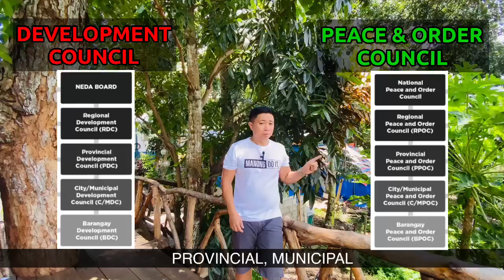Ano ang EO 70 o ELCAC?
Ano ang EO 70 o NTF ELCAC?

Alamin natin Kung ano ang Executive Order Number 70 o ang National Task Force  to End Local Communist Armed Conflict (NTF ELCAC), Bakit kailangang gawin ito at ano ang mahalagang pagbabagong hatid nito para sa pag abot ng kapayapaan at kaunlaran ng ating bansa.